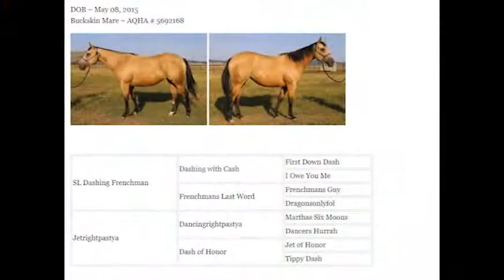*SOLD* 12-2017 SL Travel N Style - Sitnal Livestock